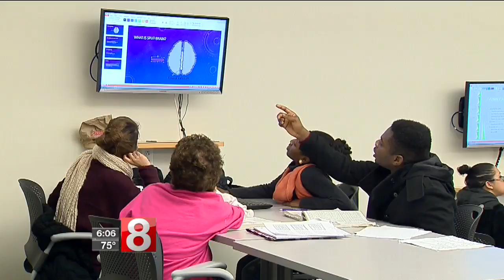Plan to consolidate community colleges slowed down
Just six months ago, the Board of Regents approved an aggressive plan for community college consolidation to save money. But, it was rejected by the regional accreditation authority.